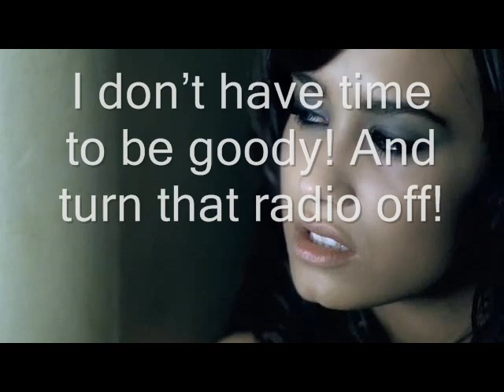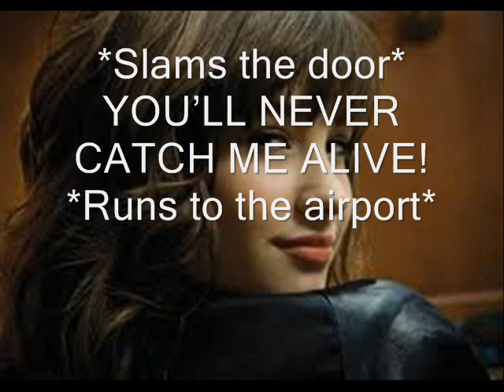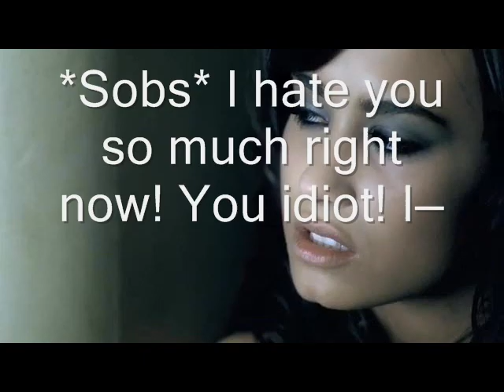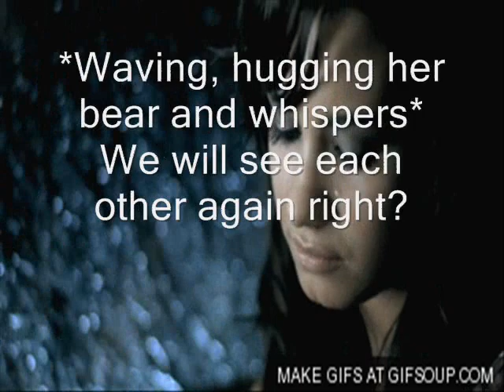Friendship is not Enough SEASON 3 Ep. 10 Pinky Promise FINALE SERIES CHANNY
READ THIS:

This eppy is called Pinky promise, like the first eppy of the series =) I hope you liked and enjoyed this series as much as i did writting them, and theres the big possibilitie (99% ) i will make a sequel!
PD: i know that maybe to some of u this eppy maybe is sad... but trust me, its not lol i mean... i will make a sequel... so yeah =) dont be sad if u are... xD
PD2: The last part after it says THE END its like a recap of their relation... it doesnt have an actual meaning those pictures or song.. just a channy cuteness ;) anyway
1. Like it?
2. Fav part if any?
3. Anything else u wanna say?
4. HAPPY CHANNY DAY!
Sonny: What's today's date?
Chad: October 2nd
Sonny: Good... remember that
Chad: Why?
Sonny: because it's the day that i've decided to give you a 2nd chance ;)